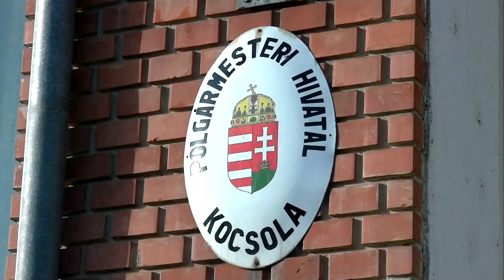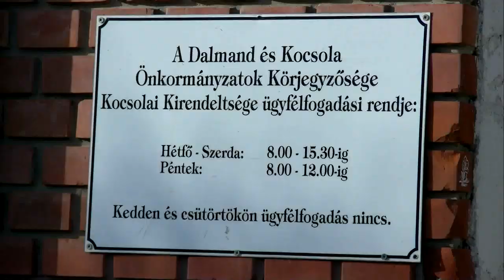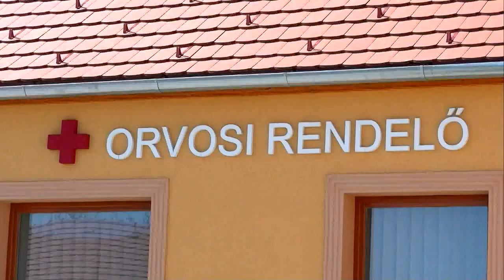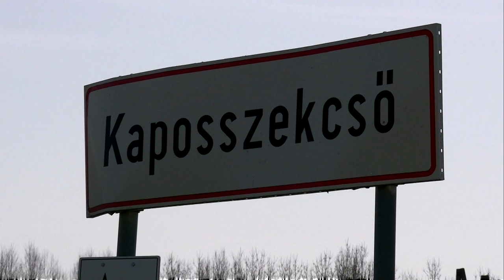Vírushelyzet Kaposszekcső- Kocsola 20200331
A dombóvári kistérségben is megtesznek mindent a településeken, hogy megakadályozzák a korona vírus terjedését, megvédjék a lakosságot a fertőzéstől. Kocsolán több mint kétszáz 65 év feletti idős lakosról beszélhetünk, de Kaposszekcsőn is